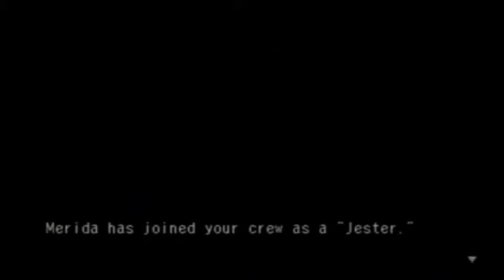BCP Skies of Arcadia: Legends (Part 52) Recruitment 3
This is turning out to be... quite the crew.

Ending theme by Linkus!  Check him out!
Outro picture by SilvaTheBrony!  Thanks, pal!